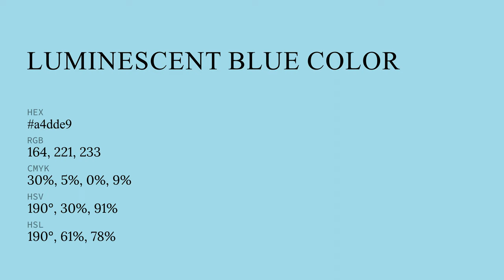Luminescent Blue color a4dde9 hex color - Blue color - Warm color a4dde9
What color is Luminescent Blue ? a4dde9 hex color - Blue color - Warm color a4dde9

Hex a4dde9 Color Code is also known as Luminescent Blue color.

Hex a4dde9 Color code in RGB color code model is created after adding 64.31% red color, 86.67% green color and 91.37% blue color.
Hex a4dde9 Color code in CMYK color (process color) code model is generated after subtraction of 29% cyan, 5% magenta, 0% yellow and 8% black.